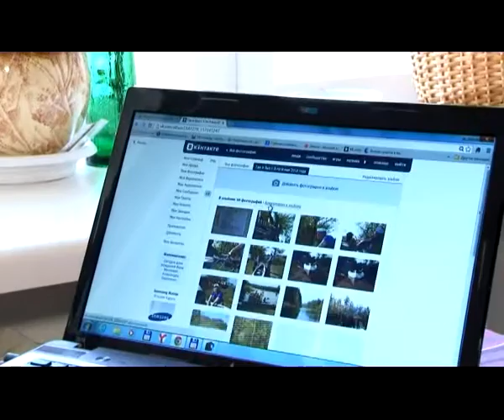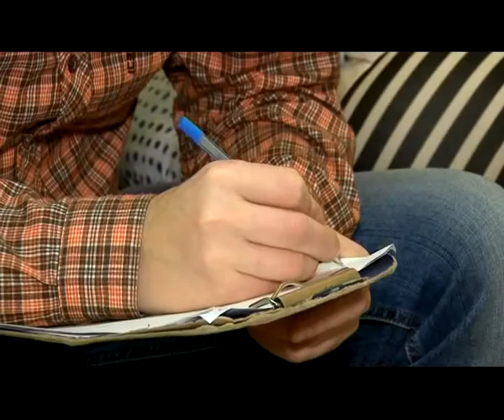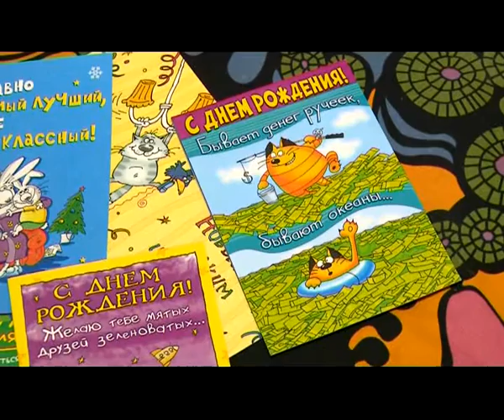Человек в городе 25.01.14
Человек со вкусом - он постоянно что - то пробует, и касается это не только еды. Знает, как добавить перчинки и специй в самый обычный текст. Известные резиденты Камеди Клаб, телеведущие и участники многочисленных телешоу - все они, не раз говорили словами нашего героя.